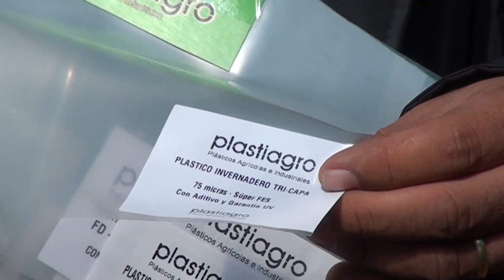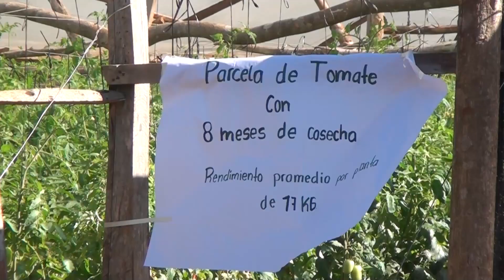Construcción y manejo de invernaderos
En este bloque,  el Téc. Osvaldo Ramirez expone sobre la construcción y el  manejo de invernaderos.